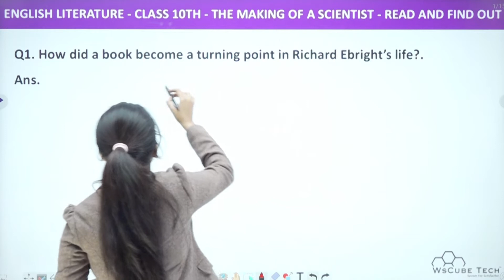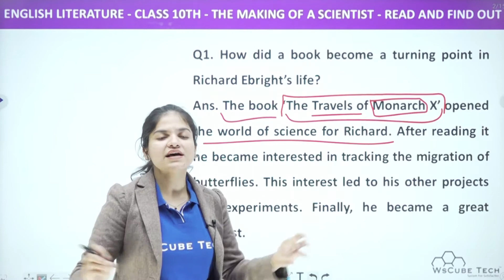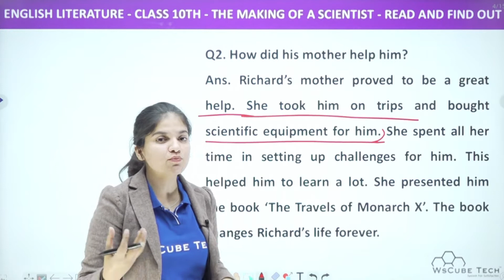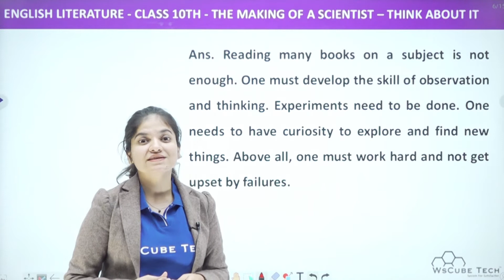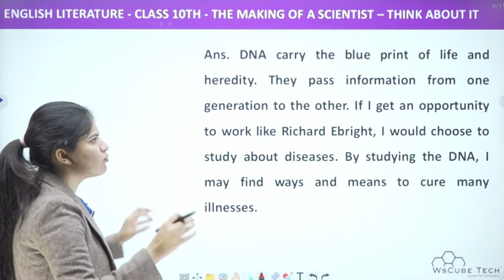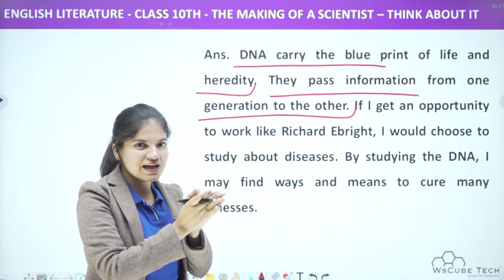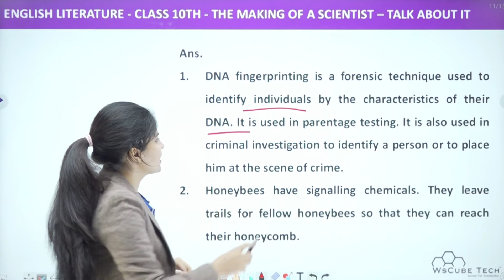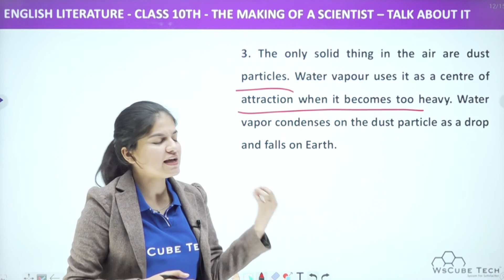Class 10 English Chapter 6 | Exercise (Question & Answer) - Making of a Scientist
Class: 10th
Subject: English
Chapter: 6 Making of a Scientist
Topic Name:  Exercise (Question & Answer) - Making of a Scientist